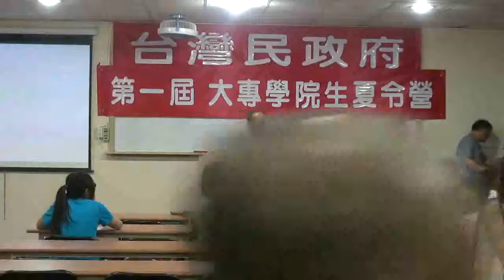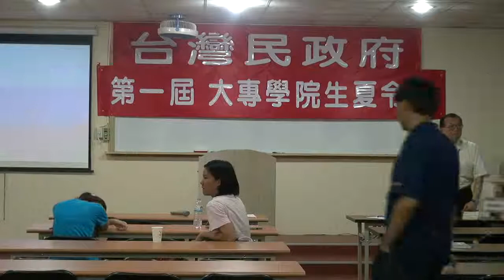110708-1-f-開幕致詞-台灣民政府第一屆大專學院生夏令營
110708-usmgradio-01-f 蔡吉源 台灣民政府第一屆大專學院生夏令營
(Cut 8:05)